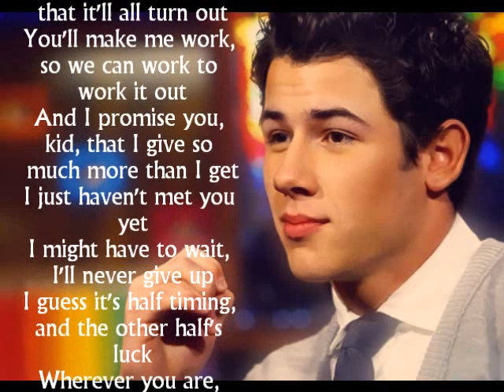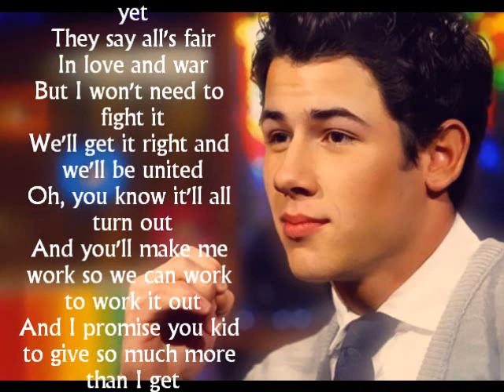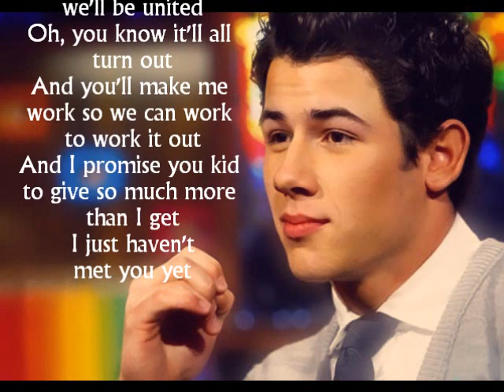Nick Jonas - Haven't Met You Yet + Lyrics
I love Nick Jonas and he sings this song way better! :]